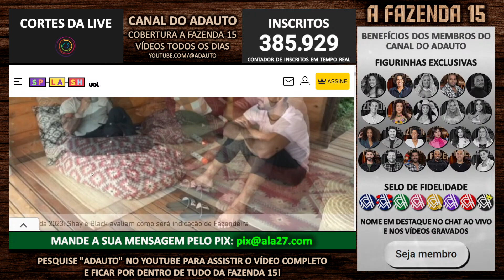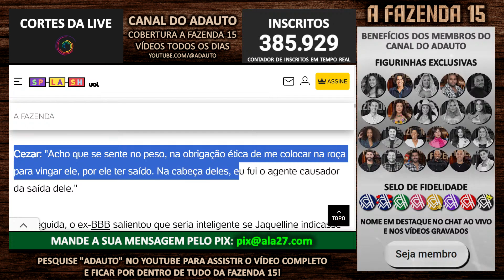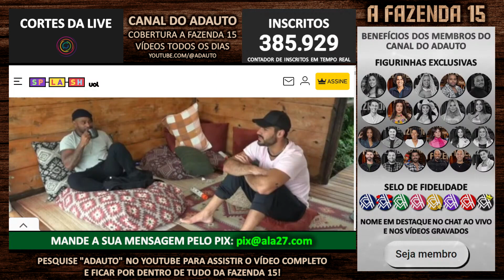Cezar Black e Shay especulam indicação de Jaquelline: "Ela não vai te indicar" | A Fazenda 2023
📬 Envie presentes para o canal:
A/C: Adauto 🎁